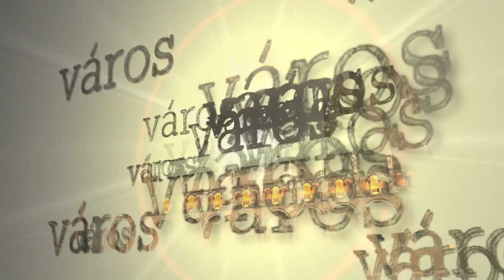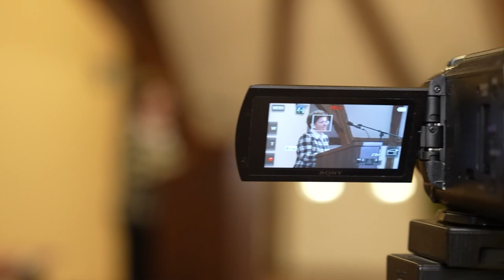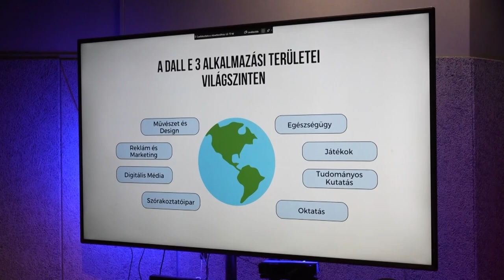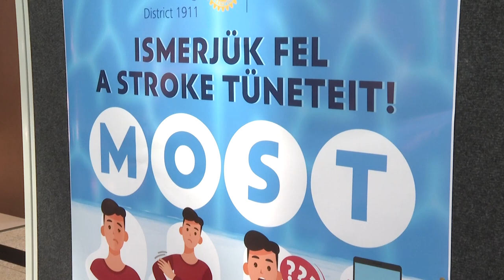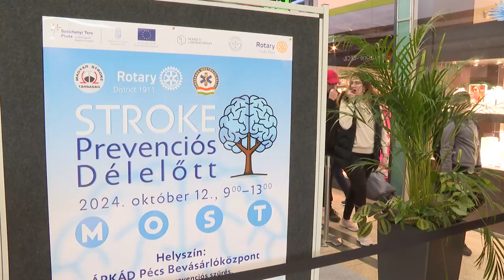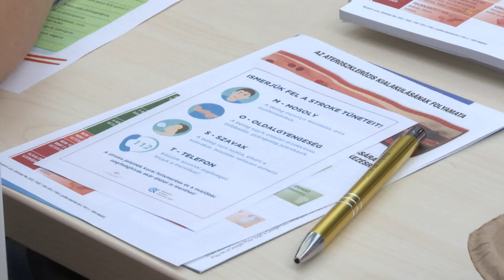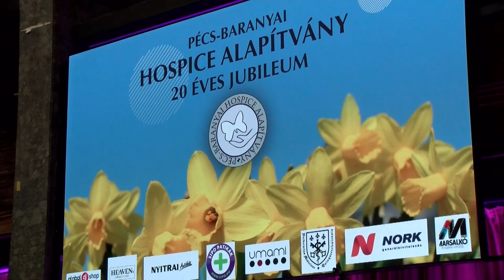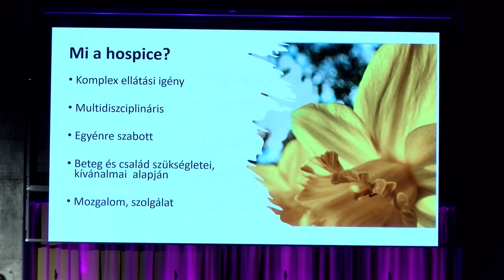Központ - közéleti magazin 20241017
Életet mentett a mulatós zenész-iskolaőr - országos elismerést kapott a baranyai hős
Stroke prevenciós napot rendeztek Pécsen
Az alapoktól a mesterséges intelligenciáig - Informatikai képzés nyugdíjasoknak
Jogállami kerekasztal - előadás az Alaptörvényről Pécsen
20 éves a Pécs Baranyai Hospice Alapítvány